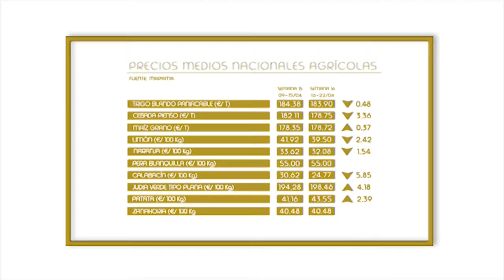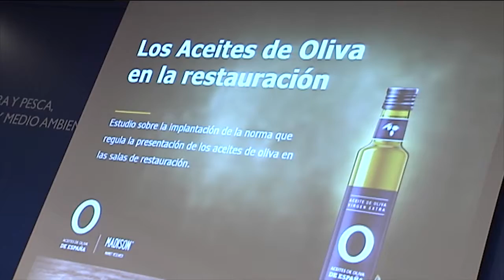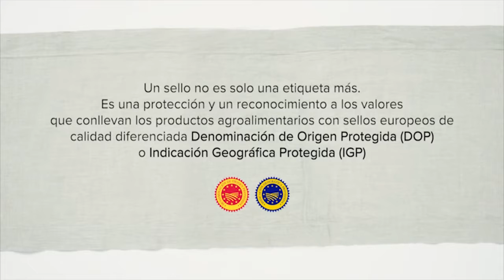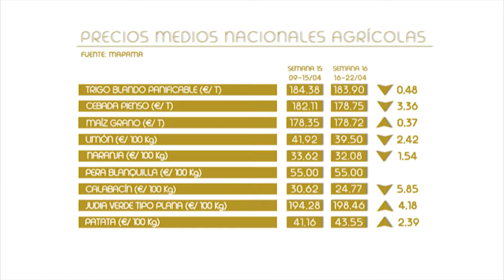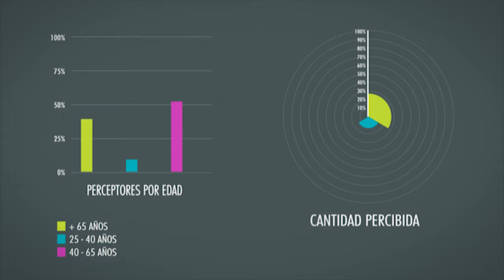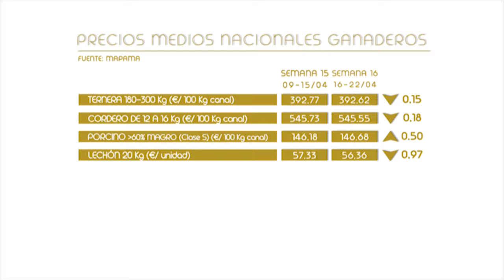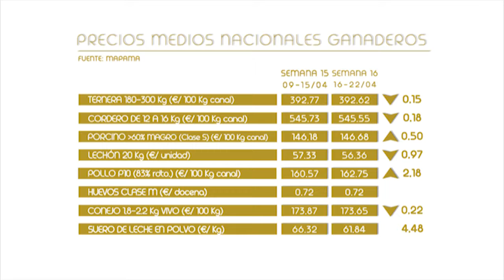DIRECTO AL GRANO 3X28